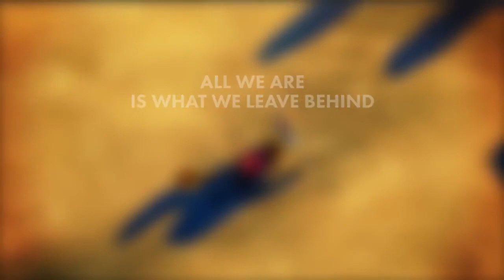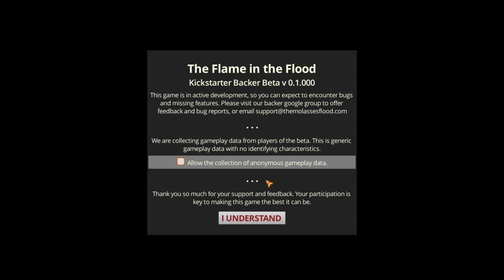The Flame In The Flood первый взгляд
The Flame in the Flood (Пламя во время потопа) - невероятное путешествие отрезанного от цивилизации человечка, которому придётся преодолевать все опасности и тяжести жизни стихии в новой Америке. Игроку придётся собирать еду, изучать ремесла, а также защищаться от хищников. Мы будем путешествовать как пешком, так и на плоту по реке, которую разработчики сделали авто-генерируемой, поэтому стоит ожидать особого разнообразия в геймплее. Основой игрового процесса является сбор ресурсов, прокачка умений и выживание; всё это предстоит делать для того, чтобы оставаться впереди ближайших дождей и быстрее двигаться к надежному убежищу. Игра создана при поддержке Арт-директора BioShock и команды ветеранов BioShock, Guitar Hero, Halo и Rock Band. Основной саундтрек от известного альт-кантри рокера Чака Регана с участием The Camaraderie, The Fearless Kin и других особых гостей.